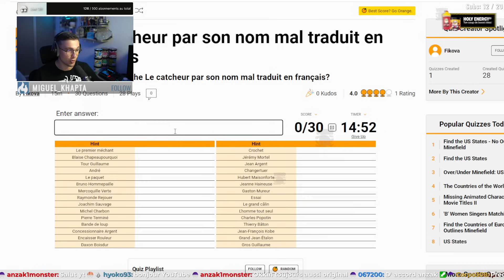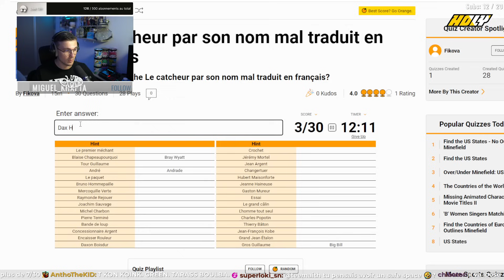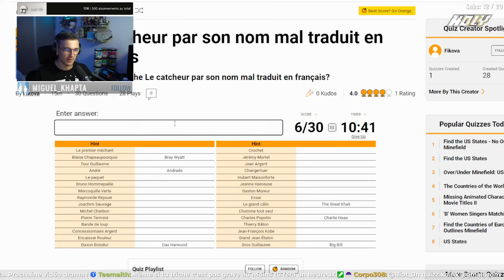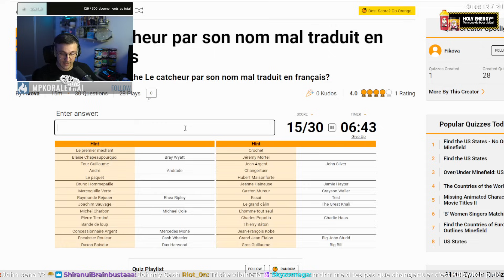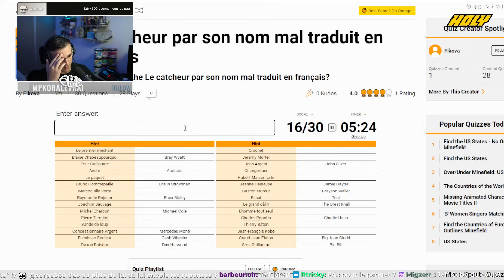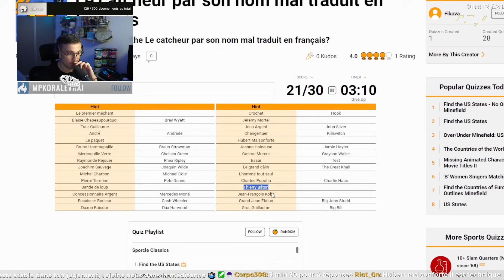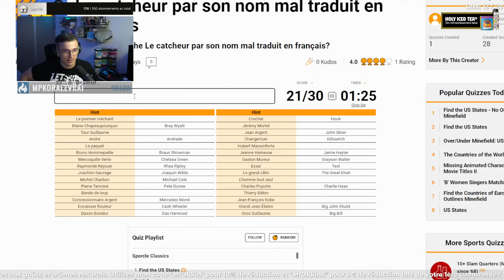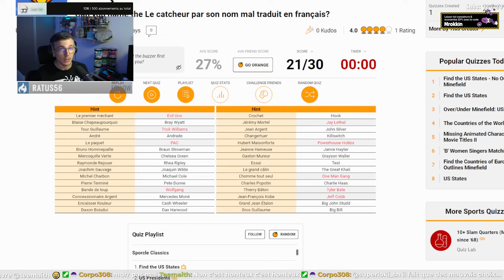Devine le Catcheur par son nom MAL TRADUIT - Ep. 3 | Koin Kuizz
Aujourd'hui je dois deviner le catcheur par son nom mal traduit en Français ! Testez vos connaissances avec moi et voyez combien de bonnes réponses vous pouvez obtenir. Quel score avez-vous fait ? Partagez-le dans les commentaires !